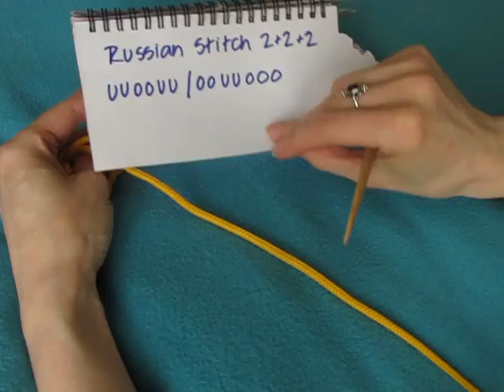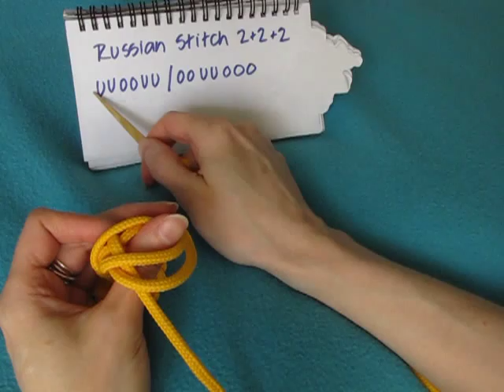Hansen's Notation, Part 2 - Nalbinding, Neulakinnas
Egon Hansen's Notation, Part 2. Includes Dalby Stitch, and Russian Stitch. Voiceover in English. I am trying to explaing the U's and O's in the Hansen's Notation...